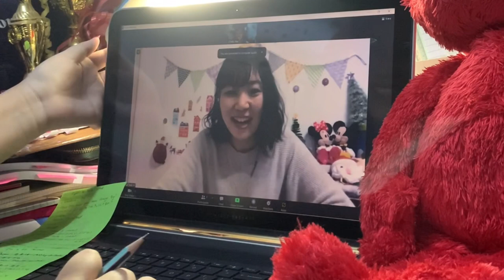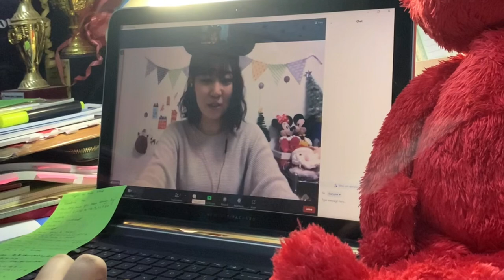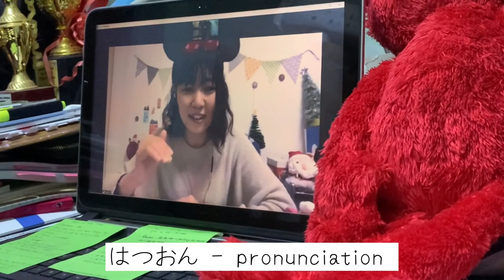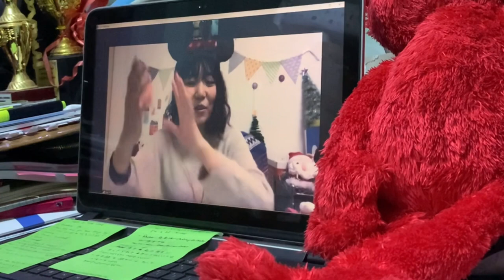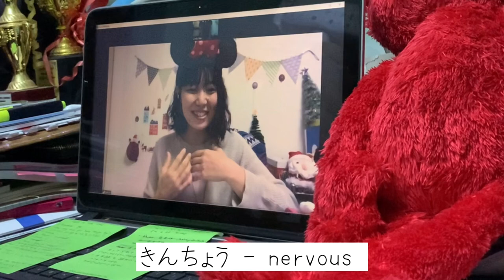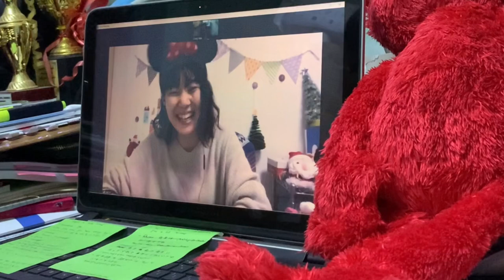Japanese Speaking Practice on iTalki with Saki san (Full video)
This is her Youtube channel

You can also contact her on iTalkie 🌸